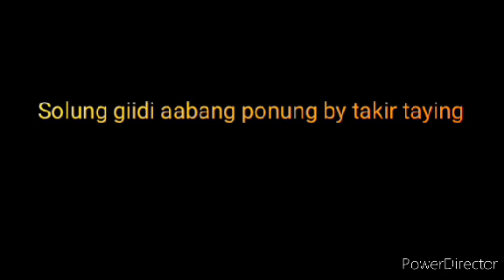Solung giidi aabang ponung miri | by Takir Taying | collected by vijoy perme